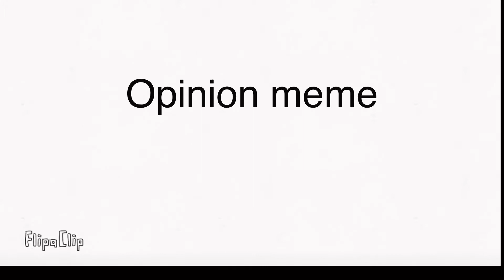Opinion meme(randomly oc)